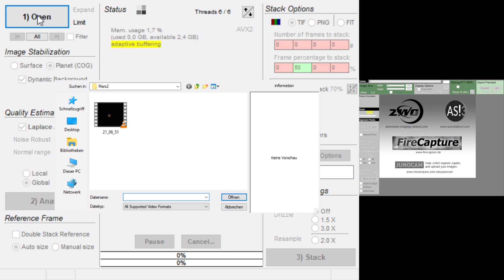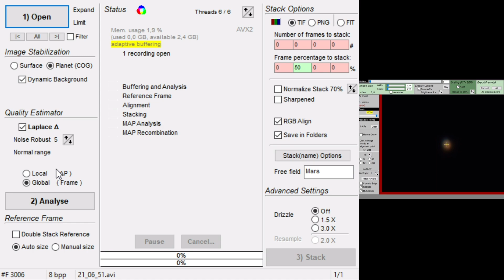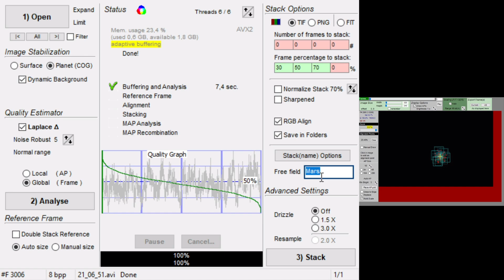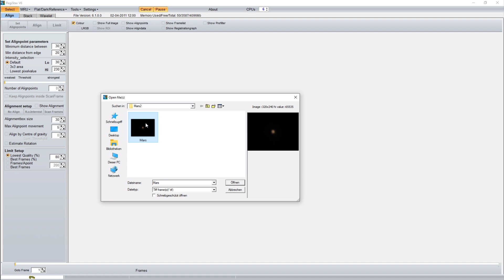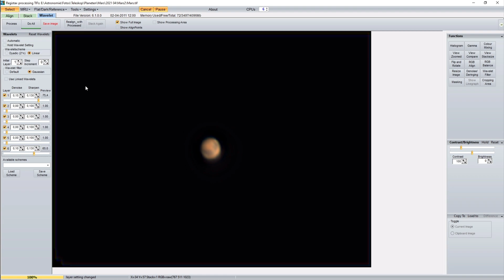How to process planetary images (AutoStakkert, RegiStax)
Hey guys,
in this video I explain how you can stack and process any planetery imaging.

I hope you learned something new in this tutorial!

CS